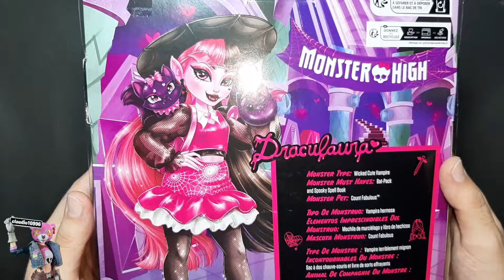Unboxing Draculaura Core Refresh Mattel | Monster High